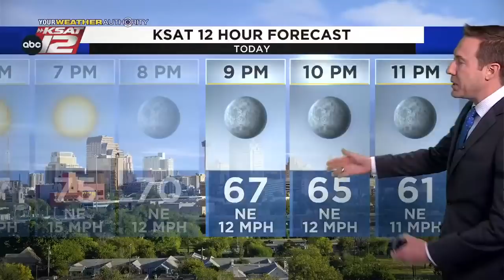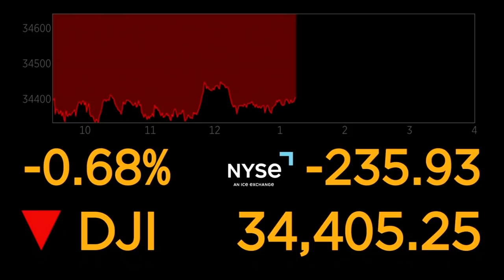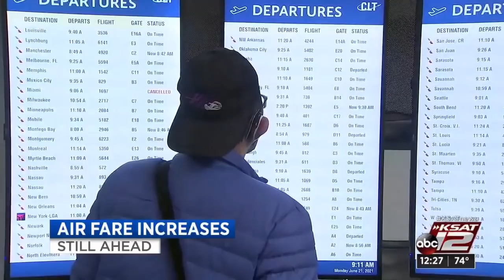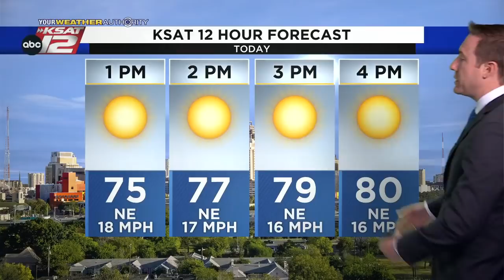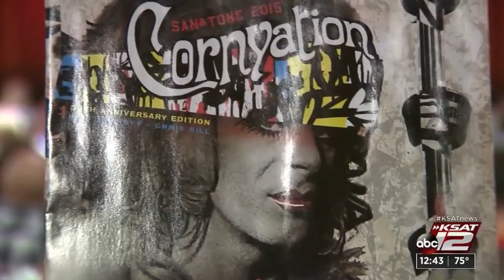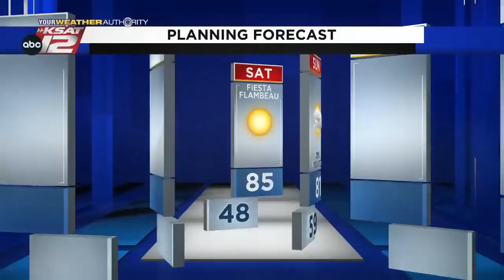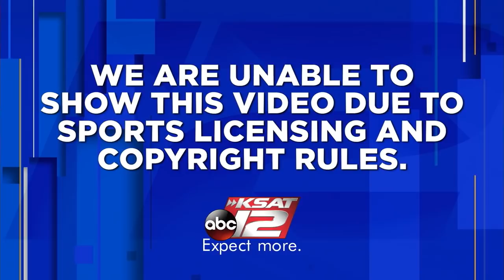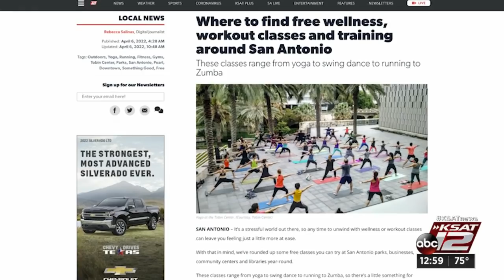KSAT 12 News at Noon : Apr 06, 2022